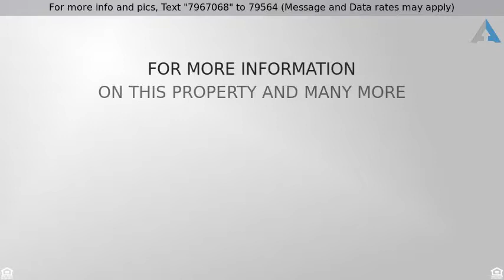Priced at $429,900 - 2281 SUTTON Lane, AURORA, IL 60502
2 Stories, Traditional - AURORA, IL

IT'S YOUR LUCKY DAY! You've hit the jackpot w/this 1-owner home in The Glen of Stonebridge. The second you set foot in the 2-story foyer you'll immediately feel at home. This maintenance free beauty has been meticulously cared for & is very nicely appointed inside & out. Gourmet KIT w/42" maple cabinets, granite counter tops, planning desk, pantry & bayed eating area flows seamlessly into the sunken FAM RM w/stunning floor to ceiling stone fplce, tray ceiling & bayed windows to the back yard. Heavy trim detail throughout-thick crown moldings, wider base moldings, headers, glass transoms...gorgeous!  Each bedroom has its own private bath & walk-in closet, which is hard to find. The master suite w/spa bath is fit for royalty. Over $30k in Anderson Renewal windows installed 2014. Newer roof, gutters, downspouts and skylight 2014. Newer Trane high efficiency a/c unit, H2O heater 2013. New carpet 2016. Fresh paint thru out. Never shovel snow or mow grass again-just move in & enjoy. BEAUTIFUL!